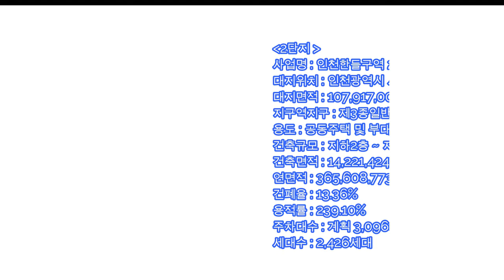로열파크씨티 푸르지오 1단지,2단지 신축공사현장 / Construction Site of Royal Park City Prugio Complex 1 and 2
DJI드론항공촬영 인천서구백석동 # 로열파크씨티푸르지오#백석동
DJI drone aerial photography Baekseok-dong, Seo-gu, Incheon Royal Park City Purgio Baekseok-dong

로열파크씨티 푸르지오
Royal Park City Prugio

검암역 로열파크씨티 푸르지오 아파트
위치 : 인천광역시 서구 백석동 3

시행사 : 하나자산신탁
시공사 : (주)대우건설
세대수/점포수 : 총4,805세대 ,25개동 , 1.2단지
분양가 : 364,200,000원
계약금 : 36,420,000원
실투자금 : 182,100,00원
수익률 : 5%
준공일 : 2023년

Geomam Station Royal Park City Prugio Apartment
Location: 3 Baekseok-dong, Seo-gu, Incheon

Developer: Hana Asset Trust
Constructor: Daewoo E&C
Number of households/number of stores: total 4,805 households, 25 buildings, 1.2 complexes
Sales price: 364,200,000 KRW
Down payment: 36,420,000 won
Actual investment: 182,100,00 won
Yield: 5%
Completion date: 2023

촬영일짜 : 2021년 1월30일 오전 10시 30분
Filming date: January 30, 2021, 10:30 am

2021년​​​ 2월1일 동영상 #19